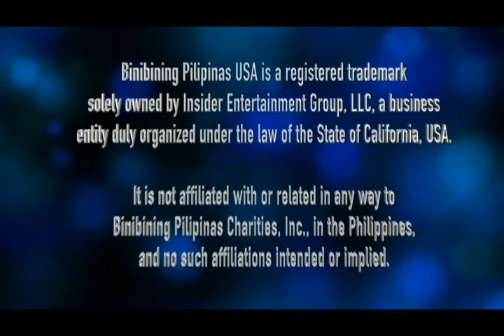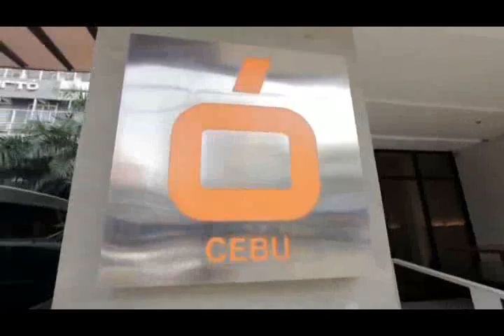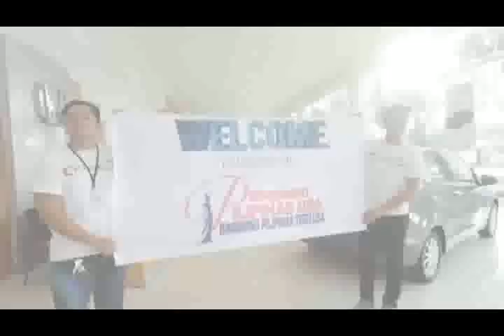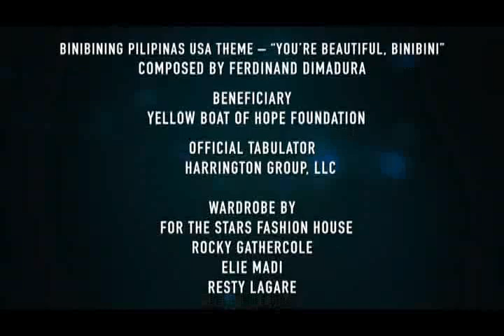BINIBINING PILIPINAS USA CORONATION NIGHT 2017